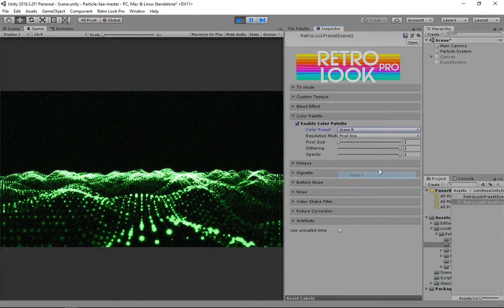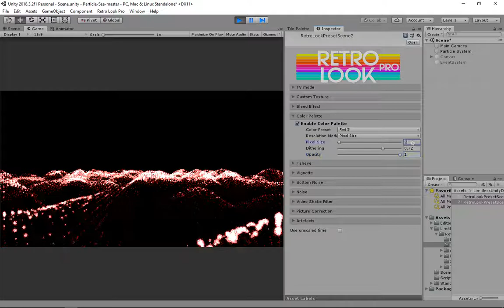Retro Look Pro v1.2 ColorMap feature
It emulates screen bleeding , artefacts , tape noise , interlacing, shake, glitches and other effects. It is the best and complete solution for retro like games, 80's/90's/Retro/VHS/Glitch/TV look, security cameras or robotic eyes.

• Lightweight Render Pipeline support
• Profile-based settings
• Blend effects through local or global volumes
• Cinemachine support
• Custom render ordering
• Supports deffered and forward rendering.

Fully suitable for Desktop, mobile, WebGL. Works with Unity 5 and 2017/2018/2019